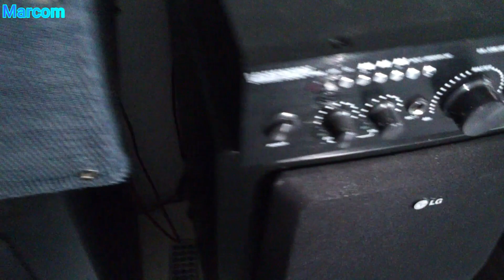Subwoofer w obudowie od kolegi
Obudowa samoróbka z lat 2005, siedział w niej tonsil który był zepsuty.

SUBWOOFER 60w 4 Ohm RMS